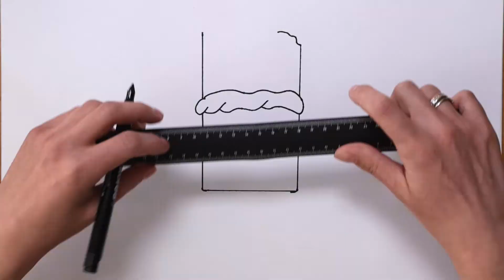Chocolate Drawing, Painting & Coloring for Kids, Toddlers | Come & Draw With Me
In this fun and creative video, I'll be teaching you how to draw, paint and color a chocolate bar. It's a great way to spend a rainy day, and it's perfect for kids of all ages!

If you're looking for a fun way to spend a rainy day, then come and draw with me! This Chocolate Bar Drawing, Painting & Coloring for Kids video is a great way to pass the time and get creative. I'll teach you the basics of drawing, painting and coloring a chocolate bar, and you'll have a lot of fun doing it!

Alphabet from A to Z - easy English for kids! The best app for children to learn letters of the alphabet and new words.

👉 Learn and develop with us!